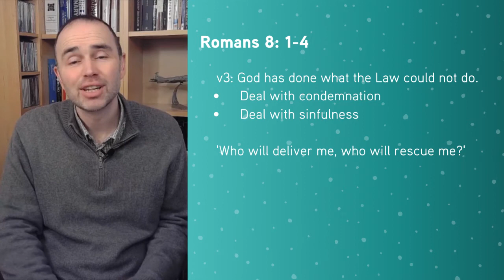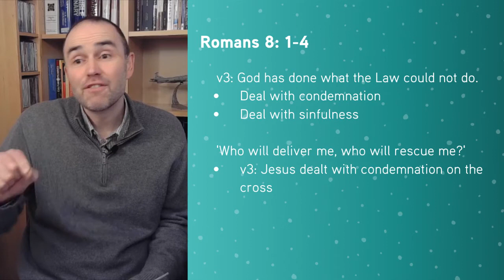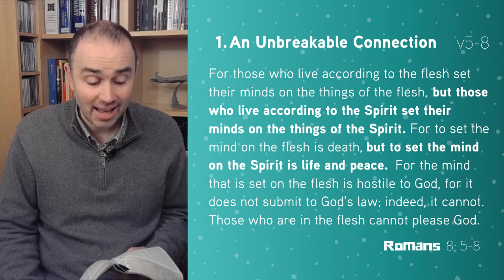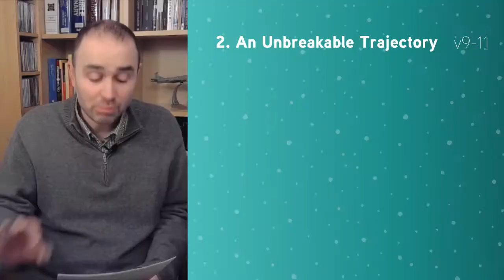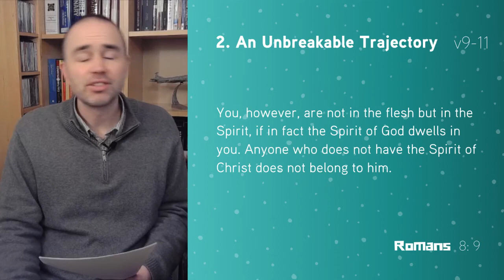Romans 8: 5-11 - The Spirit Brings Life! - Virtual Family Church Sermon - Clayton TV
17 Jan '21 Jon Teasdale - Does the ongoing battle with sin ever leave you wondering, "Have I really been saved by God? Is he really renewing and changing me into the person he wants me to be?" In Romans 8 the Apostle Paul tackles this and shows that, with God's Spirit indwelling us, we have an unbreakable connection with the new life that God gives us, and are on an unbreakable trajectory to enjoying that for all eternity.

Series: Romans - Salvation from Start to Finish

Virtual Family Church' is a short fun service featuring animated puppets, great music, a interactive activities for young and old, a kids' talk with downloadable Sunday school resources and a full adults' Bible talk produced by Clayton TV, with Rod Earnshaw, Senior Minister of Holy Trinity Gateshead, UK.